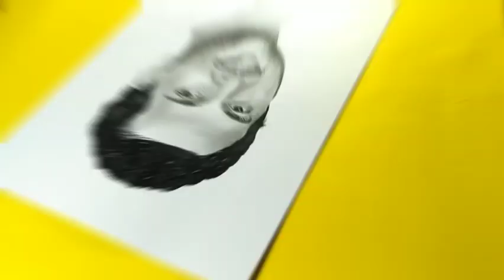Yuvraj Singh Drawing || How to draw crickter Yuvraj Singh || Timelapse Drawing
drawing of World's one of the popular cricketer Yuvraj Singh.
Yuvraj Singh (born 12 December 1981) is a former Indian cricketer, who played in all forms of the game. An all-rounder who bats left-handed in the middle order and bowls slow left-arm orthodox, Yuvraj is the son of former Indian fast bowler and Punjabi actor Yograj Singh.[1] One of the greatest limited over players to play for India, Yuvraj has 8,701 runs and 111 wickets to his name in ODIs, with 1,177 runs and 28 wickets in T20Is. He was particularly noted for his hitting of the ball and his fielding. He is widely regarded as one of the best all-rounders in world cricket.